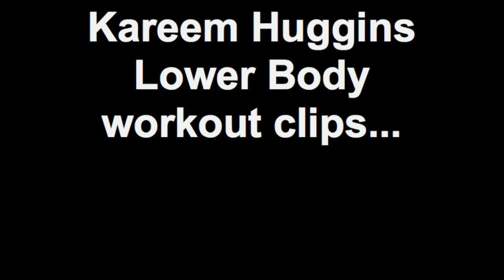DeFrancosGym.com: Kareem Huggins Lower Body Strength/Power Workout clips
This video shows clips from a recent workout @ DeFranco's Gym w/ NFL running back, Kareem Huggins.
Exercises shown include: 36" Box Jumps holding 40lb. DB's, Lateral Crossover Step Sled Sprints, Adductor-resisted Reverse Lunges.